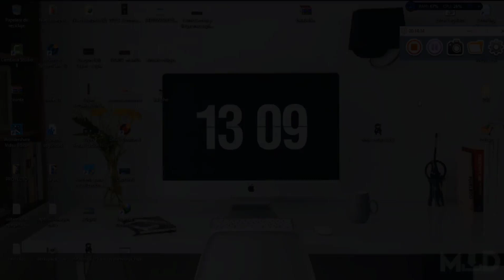✘ POWER 10TH ✦ 2 VS 8 Personajes SE ✦ Wolfteam Latino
▬▬▬▬▬▬▬▬▬▬▬ஜ۩۞۩ஜ▬▬▬▬▬▬▬▬▬▬▬▬▬▬
▓▓▓▒▒▒░░░ DALE CLICK EN MOSTRAR MAS ░░░▒▒▒▓▓▓
▬▬▬▬▬▬▬▬▬▬▬ஜ۩۞۩ஜ▬▬▬▬▬▬▬▬▬▬▬▬▬▬

◥◣☯◥◣HOLA A TODA MI GENTE DE YOUTUBE EN ESTA OPORTUNIDAD les traigo ✘ POWER 10TH  ✦ 2 VS 8 Persos SE ✦ Wolfteam Latino ◥◣☯◥◣

➤TWITER➤
➤SKYPE:

Lα cσpiα dε εstε vidεσ,
sεяα dεnunciαdα.
ADVERTENCIA:
TAGS NO LE HAGAS CASO:
"✘ POWER 10TH  ✦ 2 VS 8 Persos SE ✦ Wolfteam Latino"
"Marien Arnault ""Marien Arnault ""yiguit demir"